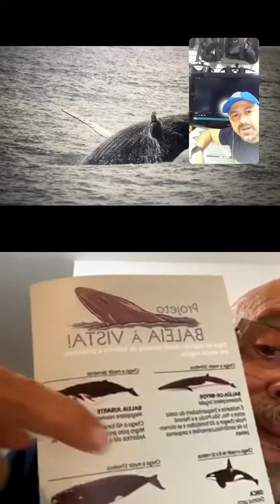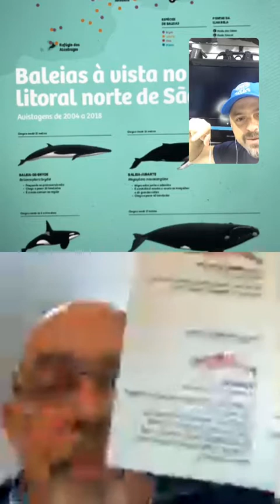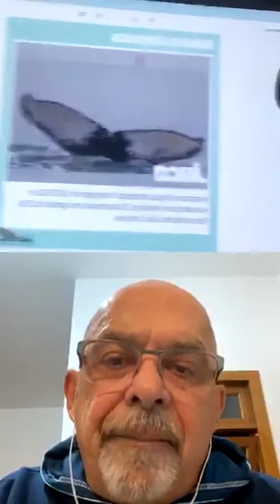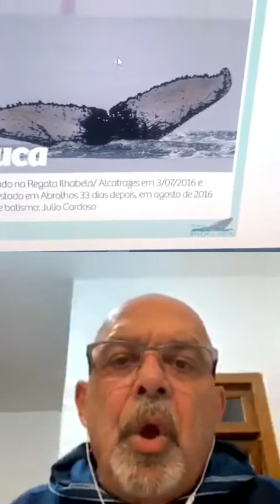🔝 Live Narwhal com “Júlio Cardoso” do “Projeto Baleia À Vista!”, e no comando Edu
✔ Bate Papo sobre Baleias: O que as Jubartes estão vindo fazer na Ilhabela?